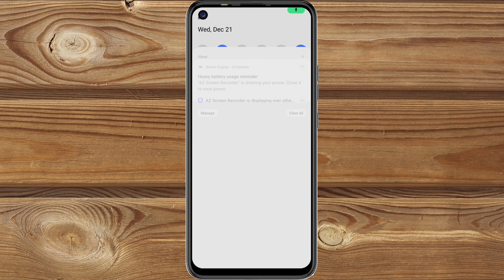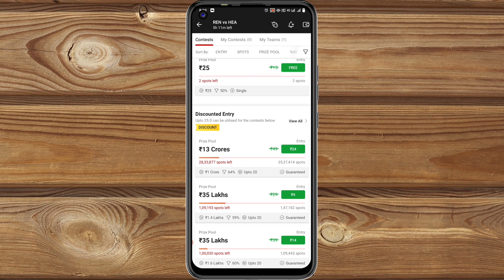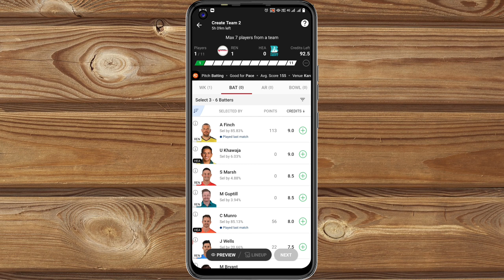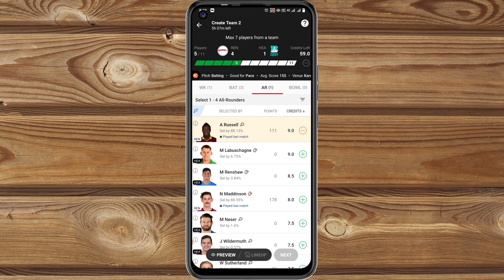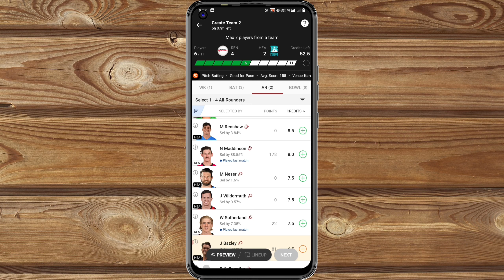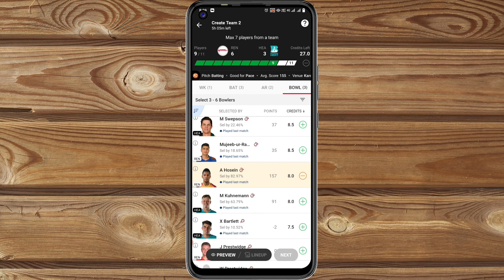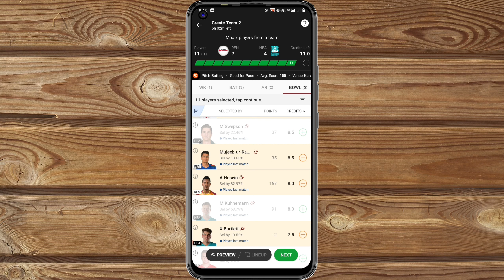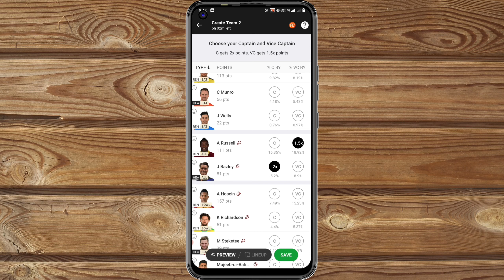How to win every Small League in Dream11 | Dream11 Small League Tips and Tricks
How to Rank1 in Dream11 Grand League
ipl me grand league kaise jite
dream11 1st rank kaise laye
gl me first rank kaise kare
dream11 me 1st rank par kaise aye
gl me 1st rank kaise laye
gl me 1st rank kaise laaye
dream 11 me 1st rank kaise laye
Csk vs srh dream11 prediction
Kol vs dc dream11 team prediction
how to seen dream 11 team rank
Dream11 मे टीम बनाने का सही तरीका

how to win every small league in dream11 how to win in dream11 small league dream11 small league tips and tricks small league winning tips